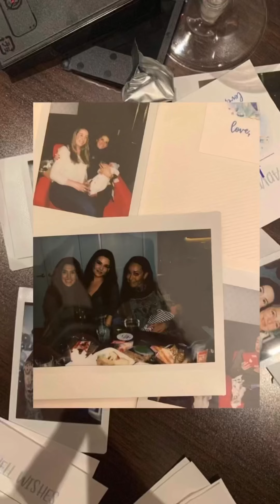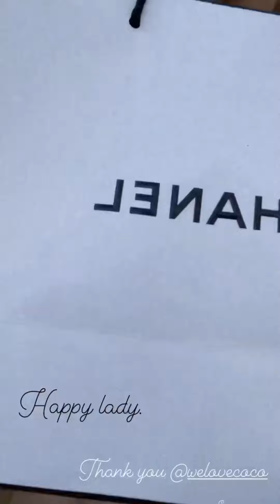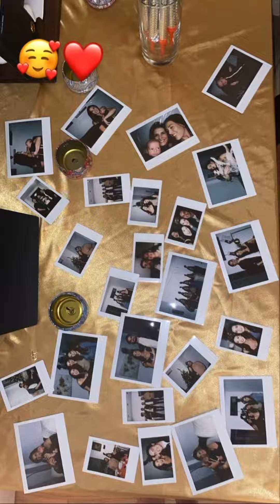Danielle campbell - instagram stories - December 2021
Please credit if you repost